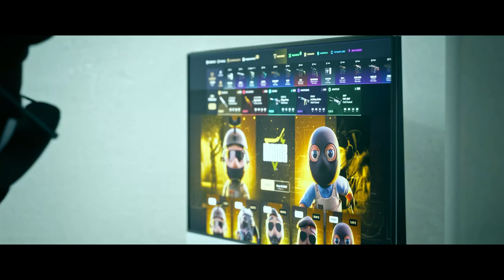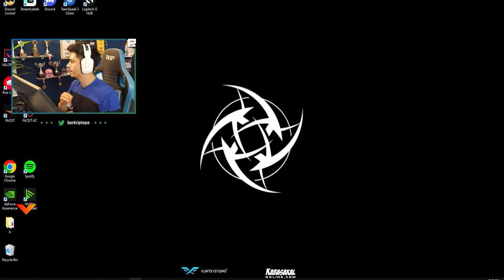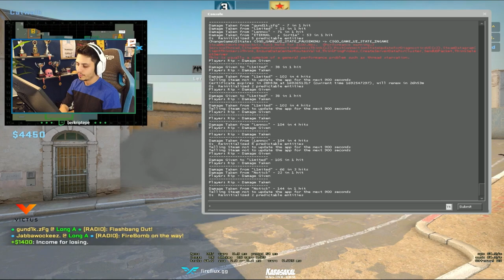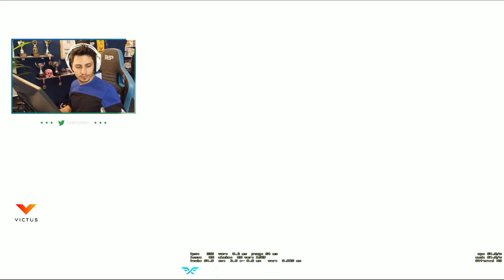Berk Rip Tepe - SAVUNMADA DUMAN EDİYORLAR!